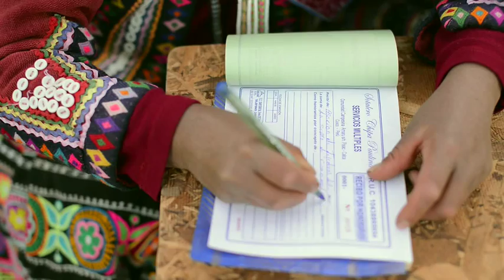Programa Conjunto Industrias Creativas Inclusivas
El Programa Conjunto Industrias Creativas Inclusivas está presente en 12 distritos de las regiones de Ayacucho, Cusco, Lambayeque y Puno donde se han financiando 55 proyectos de iniciativas empresariales, 4 empresas ancla y 2 consorcios de artesanos favoreciendo a 2300 productores y productoras de los sectores de agricultura orgánica, gastronomía, artesanía y turismo rural comunitario.